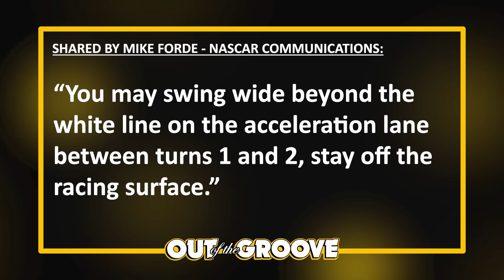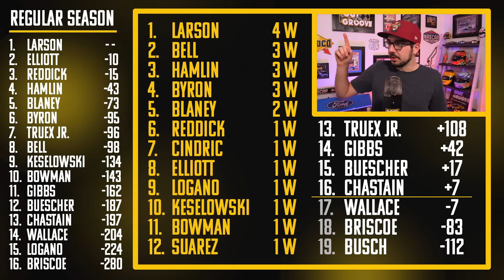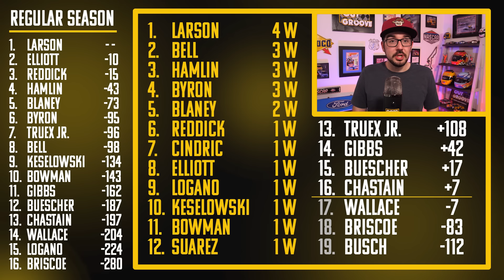Crown Jewel CONTROVERSY | NASCAR Brickyard 400 Race Review & Analysis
This year's Brickyard 400 featured speed, spectacle, and multiple controversies...

Thumbnail Cred: NBC Sports